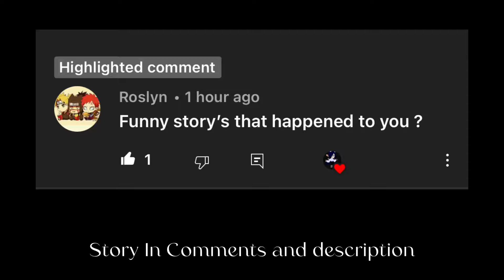Funny story in description and in comments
That happened to me
Today was during
 lunch. My peeps that
Are at BMS eating
Lunch with me already know 😏.
For lunch we had to chose ether corn dog
Or cheese burger.
Me, Xander, Tristen, Caleb, Brycen, maybe  Brody chose corn dog. I was sitting between Xander and Tristen. So Xander had to get something for his corn dog and wanted someone to watch over his food so Caleb doesn’t take it so I decided to watch over his food. The second Xander leave Caleb decides to try to take Xander’s corn dog. But I was ready for Caleb to make his move. The second he did I grabbed his arm and milk went everywhere. After Xander saw what happened he ran back but almost tripped. After that Caleb roasted everyone on the table we sat at.